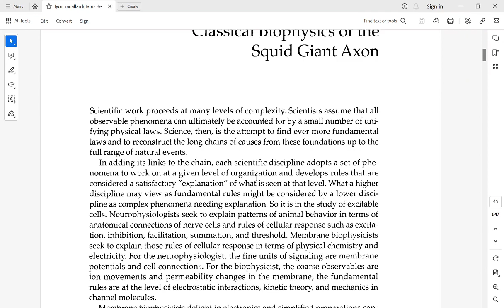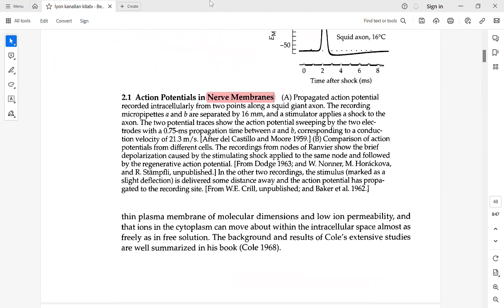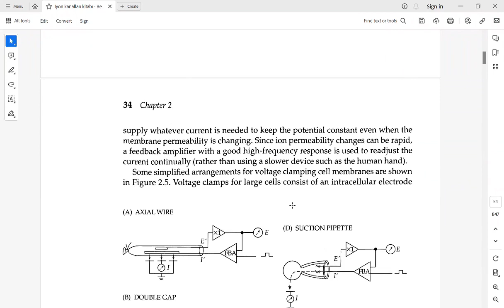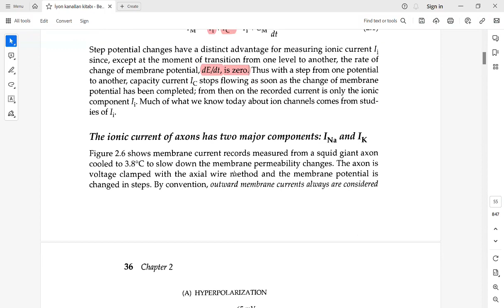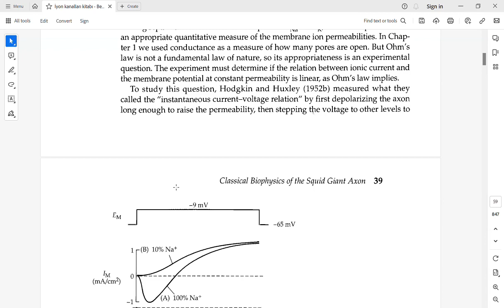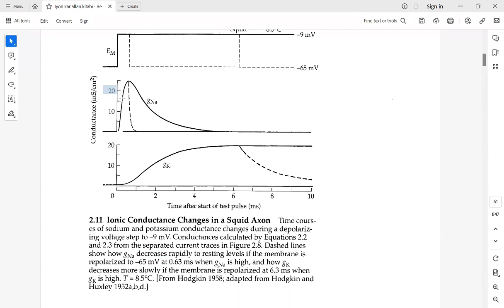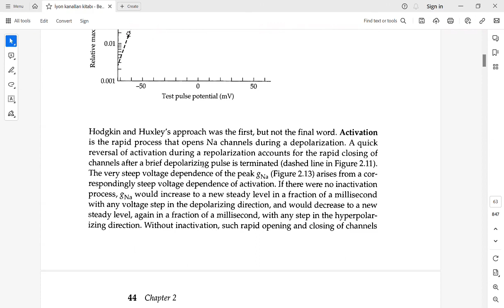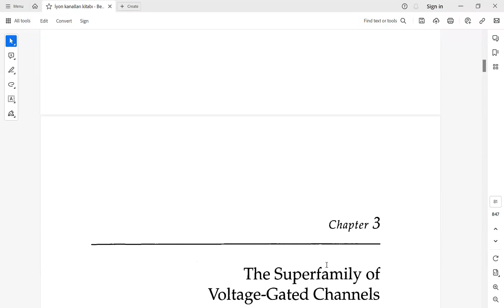Chapter 2: Classical Biophysics of the Squid Giant Axon (Ion Channels, Bertil Hille)